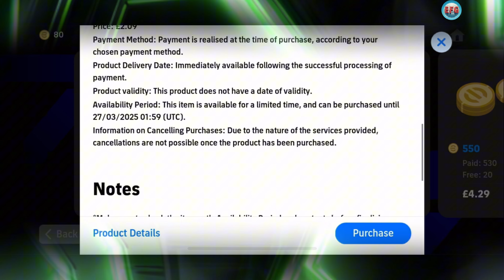Is David Villa Worth the Price Tag? 🤔| Double Booster Gameplay in eFootball 2025⁉️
David Villa efootball 2025 mobile
Free epic Efootball 2025 mobile